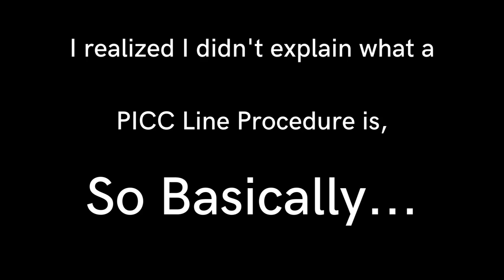Getting my PICC Line Placed In My Neck | July. 08. 2022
Heyyyy! I have Cystic Fibrosis and on July 8th I got admitted in the hospital for a CF exacerbation. This vlog shows me getting a vein in my neck accessed through a PICC line for IV antibiotics.

I have the right to use this music